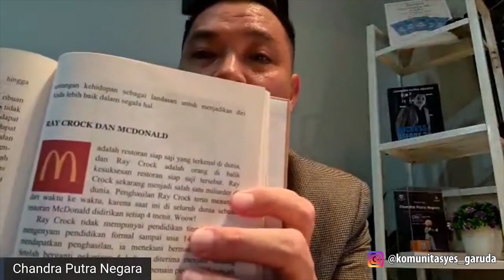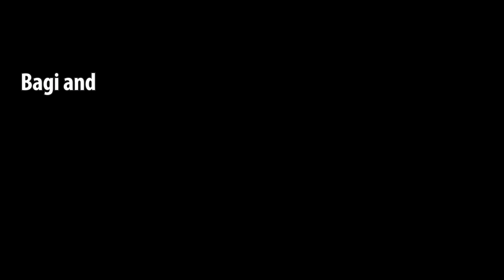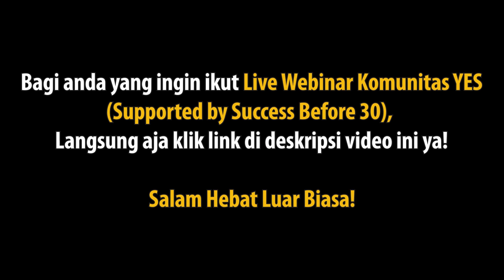PENTINGNYA BRANDING DALAM BISNIS | Chandra Putra Negara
Tonton video ini sampai selesai... Semoga bermanfaat!

Mau Ikut Webinar atau Menjadi Reseller KK Indonesia (Komunitas YES)?